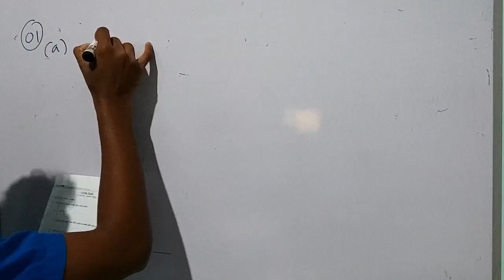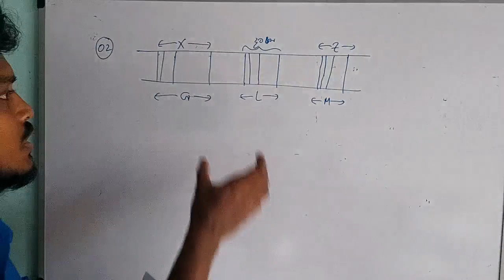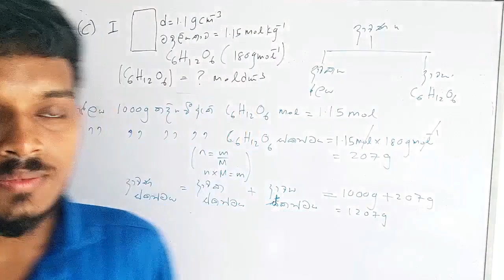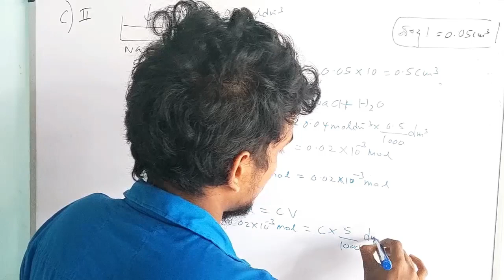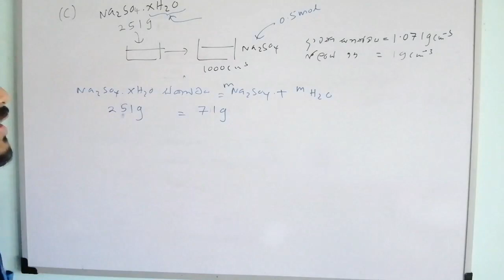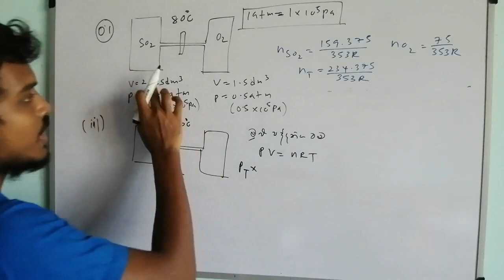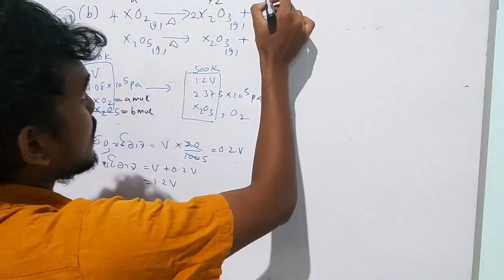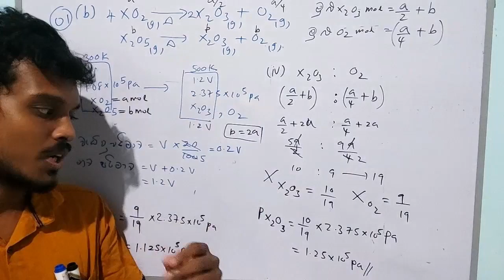The Paper Class Essay Practice | Virajana Jeewantha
pdf tute